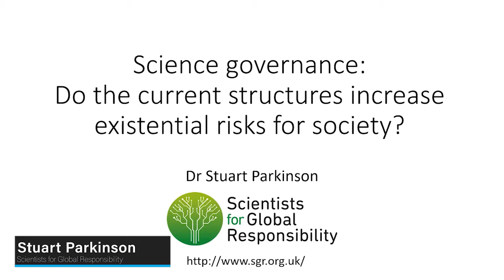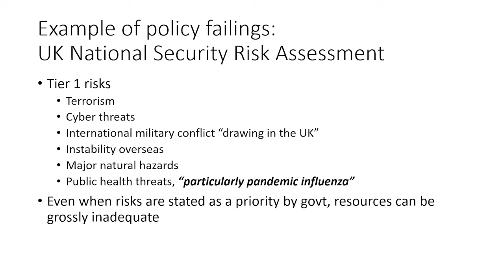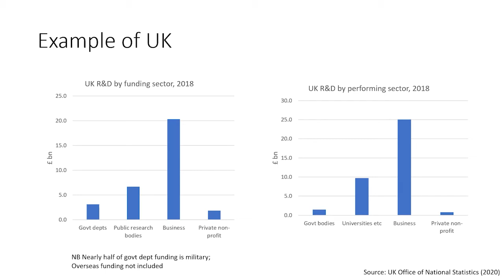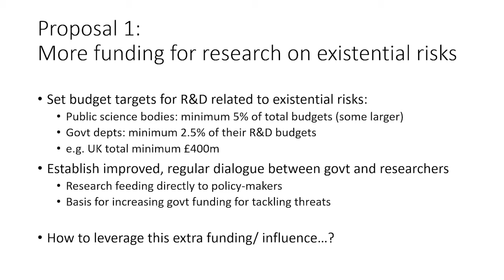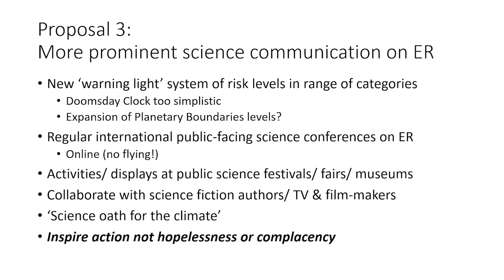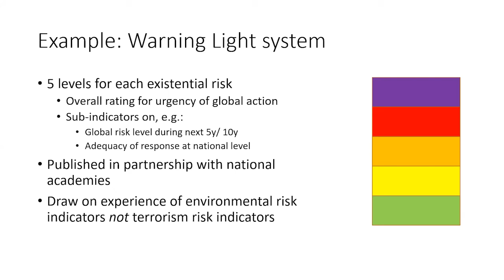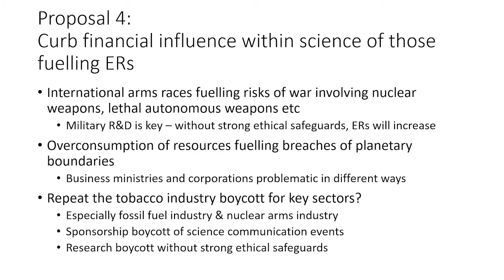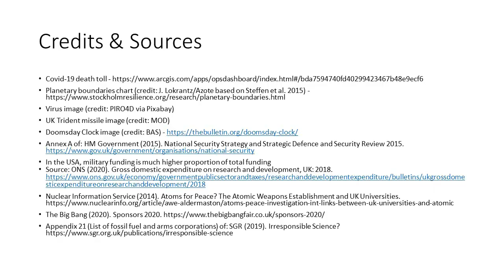CCCR 2020 Stuart Parkinson - Do the current structures increase existential risks for society?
Stuart Parkinson is the Executive Director of Scientists for Global Responsibility, a UK based organisation of about 700 scientists, engineers and others, which researches and campaigns on the use and misuse of science and technology.

Science governance: Do the current structures increase existential risks for society?
Pandemics, global environmental crises, nuclear weapons threats, military AI arms races - it’s not hard to think of cases where science and technology could have been, or could be in future, used more responsibly to protect human civilisation and the natural world. To what extent is this a failure of governance structures within the science and technology communities? What reforms would help reduce the risks to society? Perhaps, for example, the examination of existential risks should become a funding priority for public sector science bodies? Should certain sectors, such as the military, be banned from funding research in high-risk fields? Should more mechanisms be put in place to empower individual scientists to warn of impending threats? I will examine these and related questions, arguing that both individual scientists and scientific organisations need to take a much more pro-active role in debates on existential risks.

2020 Hindsight: Our Final Century Revisited was the third international conference presented by CSER, following conferences in 2016 and 2018. The Cambridge Conference on Catastrophic Risk 2020 (CCCR 2020), held remotely over 16-19 November 2020, drew on key themes from Lord Martin Rees’ seminal 2003 book Our Final Century, reflecting on the growth and development of the field of global catastrophic risk research over the last decades. More information about this conference and speakers can be found

The Centre for the Study of Existential Risk (CSER) is an interdisciplinary research centre within the University of Cambridge dedicated to the study and mitigation of risks that could lead to human extinction or civilisational collapse.